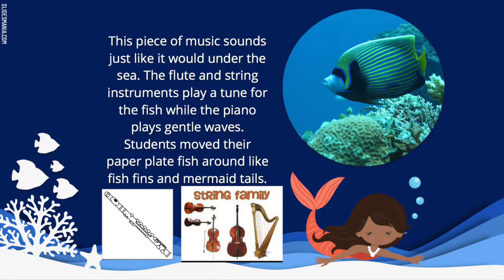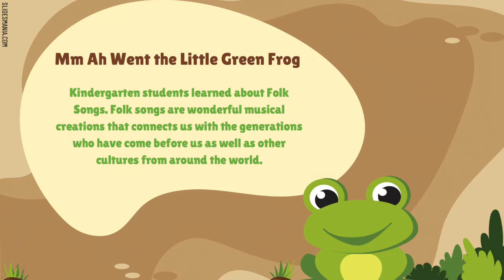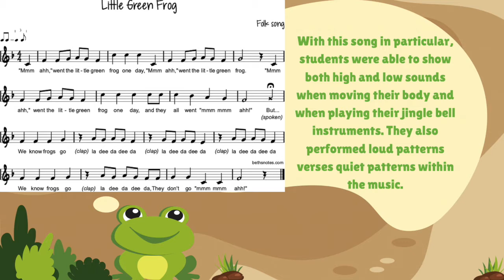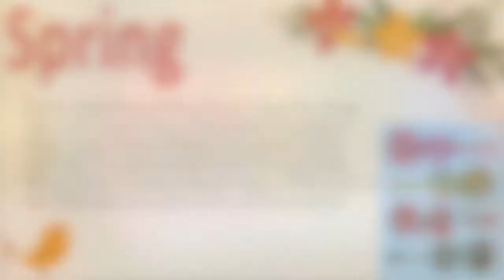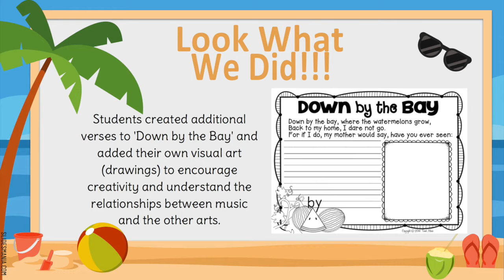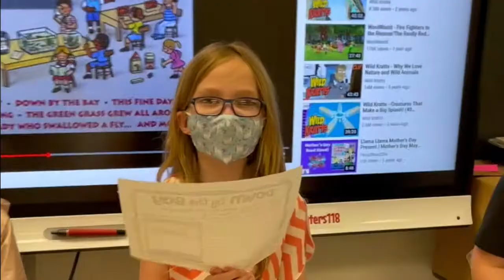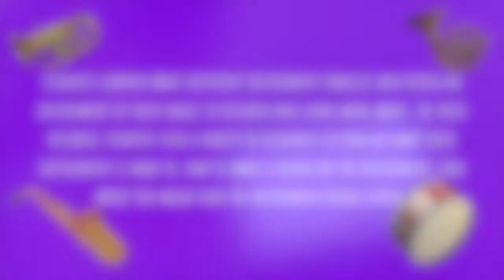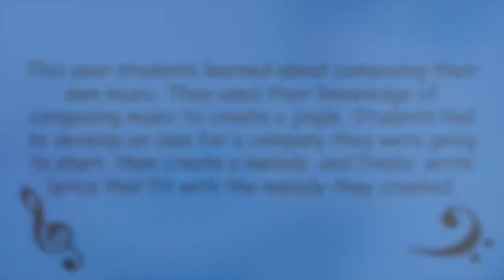C-S Elementary Spring Music Spotlight